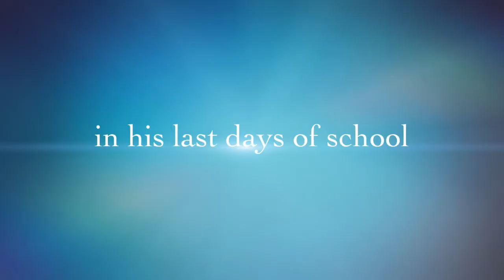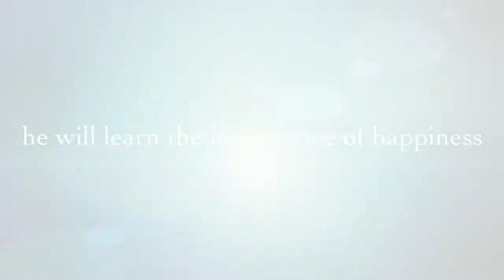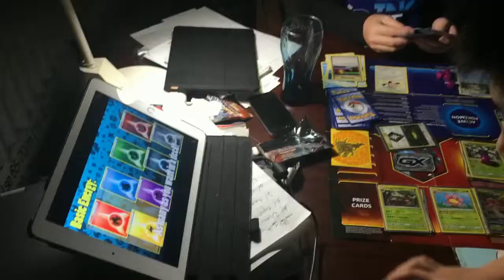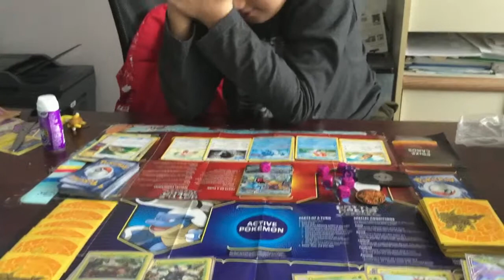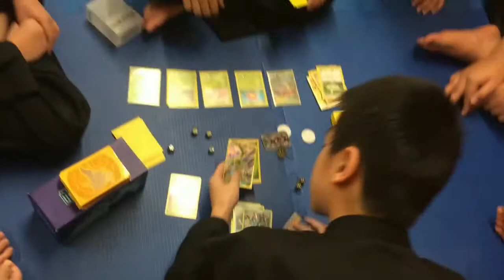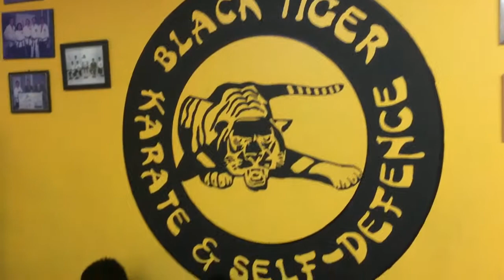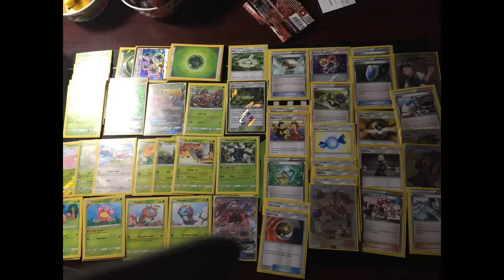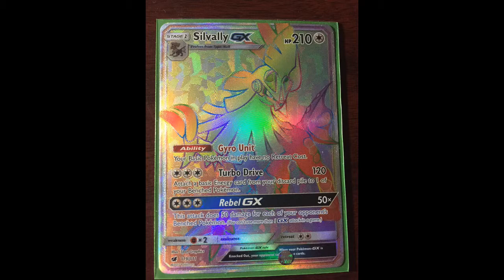Andin Practices Pokemon Battle Everywhere & Towering Splash GX Box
Andin is preparing for the Pokemon Battle Tournament. He is Building the supper desk . He collects the Pokemons, Trainers and Items for the deck. He also practices everywhere he could: lunch time in school, break time at Martial Art school, event when he has lunch in his Science Centre school trip. He tests his building desk with everyone he plays with his Classmates, Cousins, and his Dad. For the best, he asks to battle and/or trade with pokemon trading card players at games stores whenever he goes.